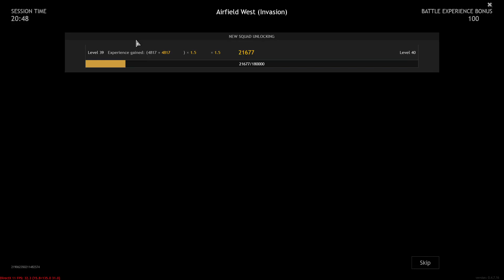Enlisted - Airfield West (Normandy) - Axis defence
90 kills + 7 vehicles destroyed / 5 squads lost

0:00 - Panther A
6:40 - Messerschmitt 110
10:00 - Machine gunner
12:10 - Assaulter
13:10 - Messerschmitt 110
19:35 - Machine gunner